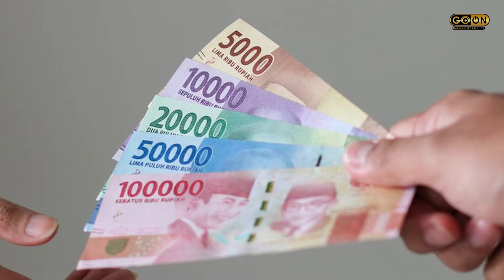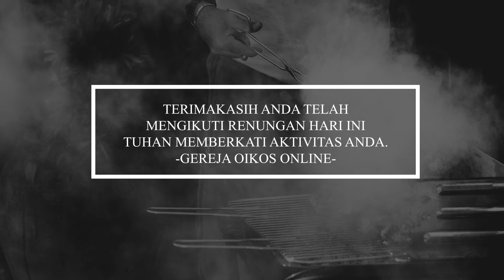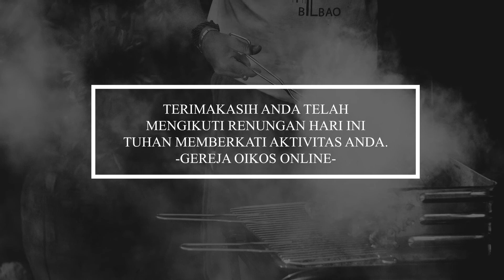RENUNGAN GOON 17 MEI 2021